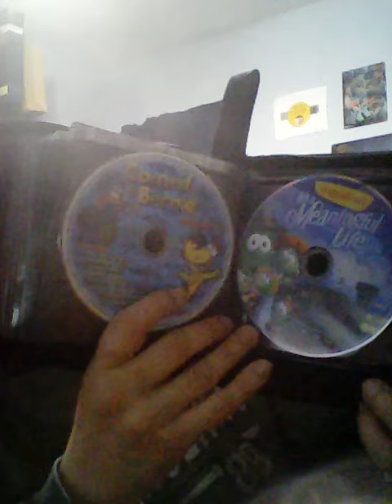My DVD Collection: The 3 Amigos of Updated Cases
Jesse goes for 3, not 5 as he shows you 3 more updated cases.